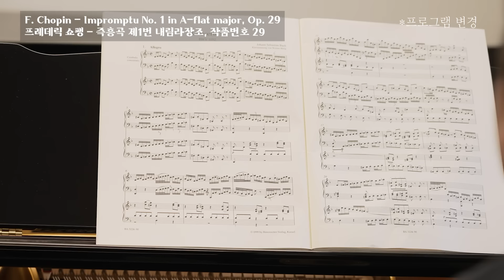[연주자로산다] 연세대 음대 피아노과 막내교수! 피아니스트 안종도의 9 to 6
미루고미루다 드디어 시작합니다!
더브릿지컴퍼니채널 첫 에피소드의 주인공.
다양한 프로젝트로 음악을 전하는 피아니스트 안종도의 일상 탐험!

[🎹피아니스트 안종도]
피아니스트 안종도는 현재 한국과 독일을 넘나들며 피아니스트이자 하프시코디스트, 칼럼니스트, 연출 및 공연 제작 그리고 음악 페스티벌의 음악감독 등. 다방면에 걸쳐 예술 활동을 이어가고 있으며, 2022년 3월부터는 연세대학교 음악대학 교수로 임용되어 후학 양성에도 힘쓰고 있다.